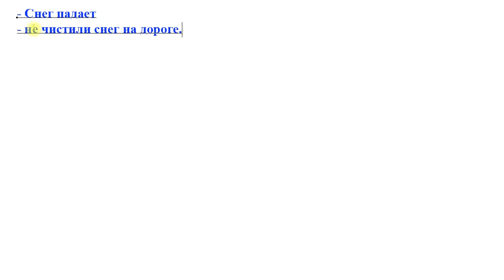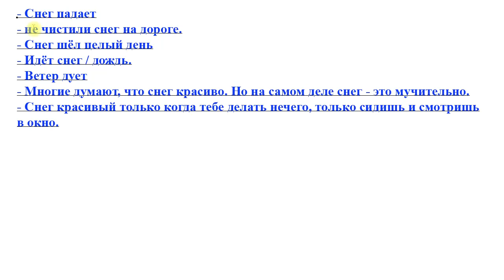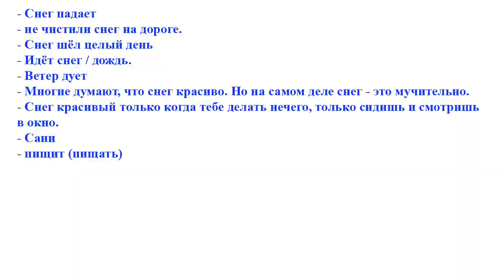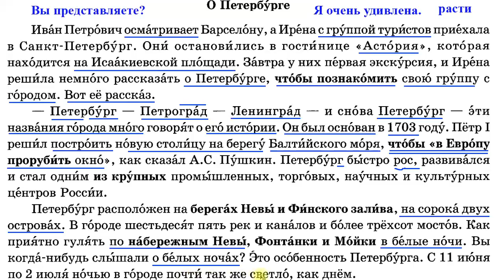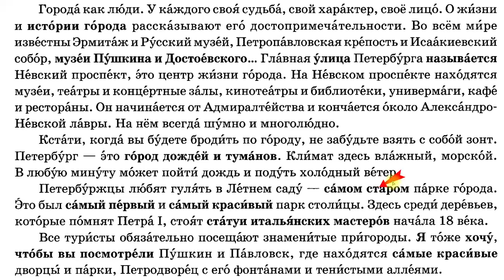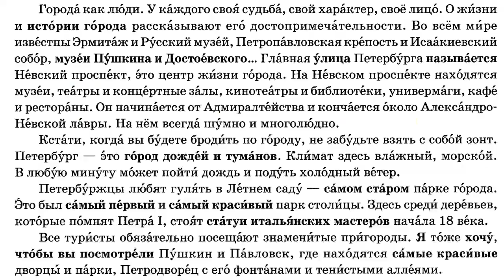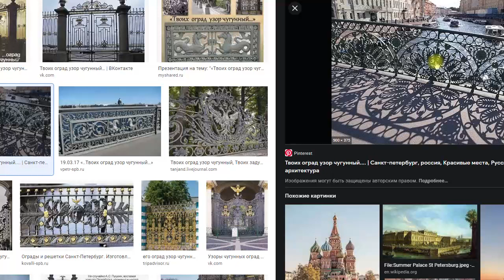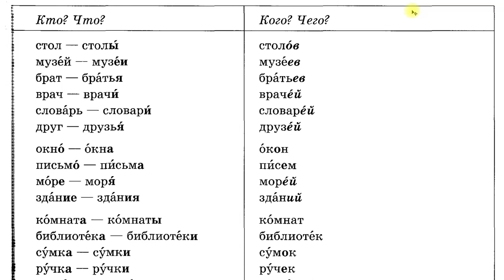Bài 27: Tiếng Nga giao tiếp A2 - (QA-Bài 82) | Thầy Hoàng dạy online 1:1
💥► Clip name: Bài 27: Tiếng Nga giao tiếp A2 - (QA-Bài 82) | Thầy Hoàng dạy online 1:1